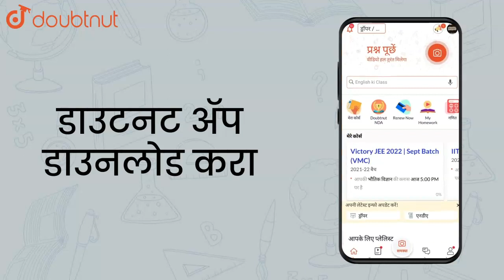Find the KE of 5 litres of a gas at STP given standard pressure is | Class 12 Physics | Doubtnut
Find the KE of 5 litres of a gas at STP given standard pressure is `1.013 xx 10^5 N//m^2`.

Online Class में Admission लेने के लिए यहाँ click करें :
👉Class 12 | Maharashtra Boards | English Medium :

👉 Have Any Query? Ask Us.